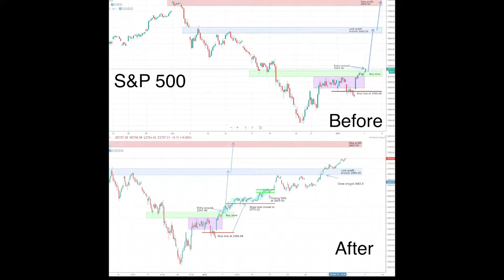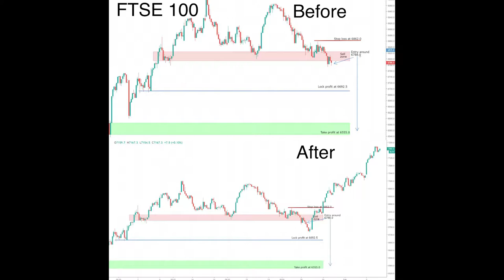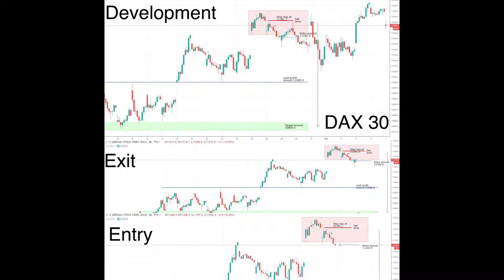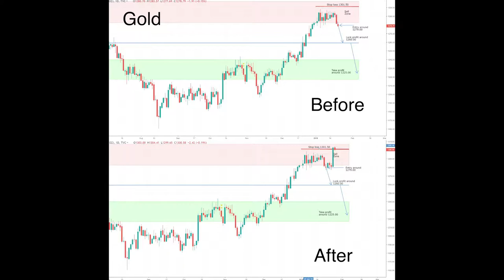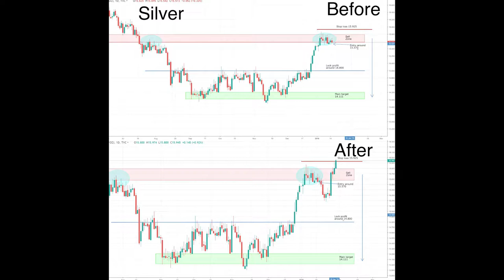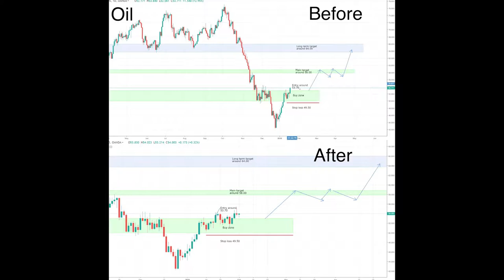Another trading vlog on the go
In this vlog, you can observe some of my last losing trades and what was the risk management that I implement in order to minimize part of the losses. I am also giving bits of advice on how to avoid such mistakes in the future.